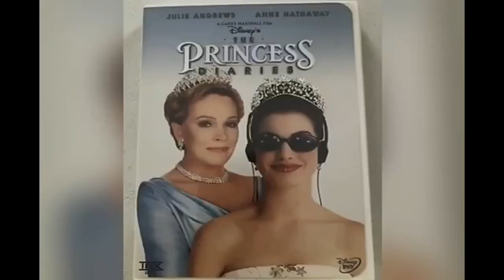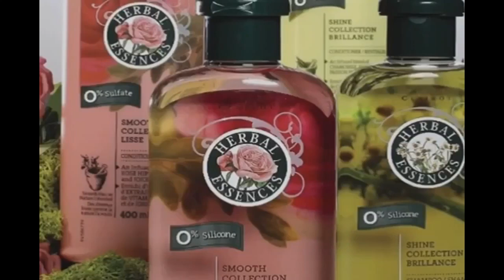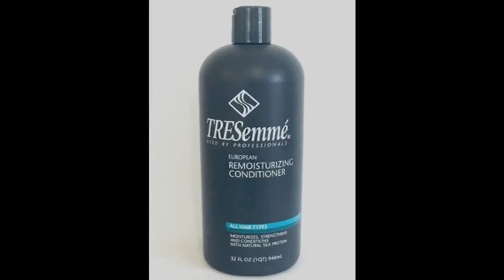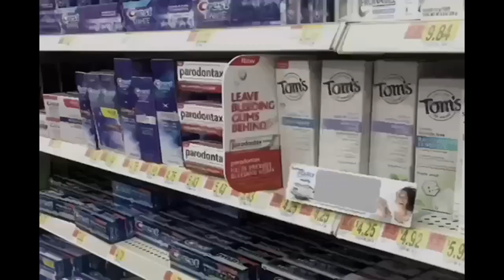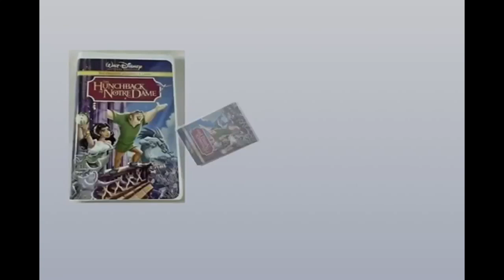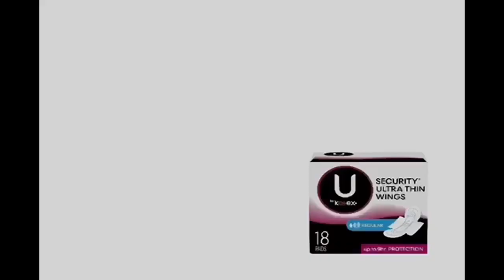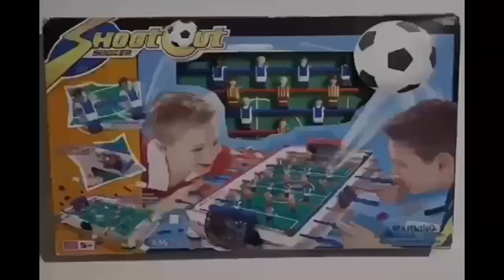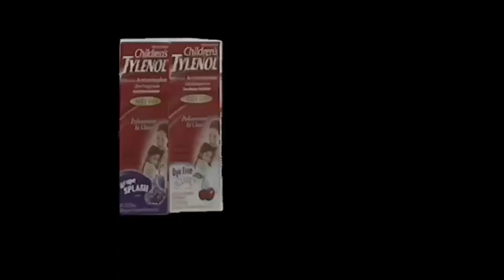YTV 2002 Keeping Up Appearances Commercial Break #69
1. YTV Toiletboat Bumper 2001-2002 (Three Eyes Short ID 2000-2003)
2. Blockbuster Video DVD's M&M's Nutella Commercial
3. Wrigley's Juicy Fruit Gum Outside Singing Girl Cottage House Commercial
4. Home Hardware Garden Commercial
5. Clearblue Pregnancy Test Commercial
6. Fashion Polly Style Mall Toys Canada Commercial
7. Clean & Clear Commercial
8. Clairol Herbal Essences Commercial
9. TRESemmé Shampoo Commercial
10. Hasbro Twister Game Commercial
11. Dempster's White Bread Canada Commercial
12. McCain Pizza Pockets Pepperoni Deli Lovers Canada Commercial
13. Crest Toothpaste Commercial
14. Minute Maid Bibo Kids Juice Commercial
15. Walt Disney Pictures The Hunchback Of Notre Dame II VHS & DVD Commercial
16. Downy Fabric Softener Commercial
17. Lipton Brisk Tea Commercial
18. Kotex Commercial
19. Harvey's Restaurant Onion Rings & French Fries Hamburger Commercial
20. Baby Bottle Pop Commercial
21. Push Pop Commercial
22. Girlzine Toys Commercial
23. The War Amps Redishoice Commercial
24. Johnson's Bedtime Bath Commercial
25. Paramount Canada's Wonderland Blockbuster Video Price Chopper Commercial
26. Mega Bloks Soccer Commercial
27. Nutella Hazelnut Spread Bread Smile Girls Canada Commercial
28. Pillsbury Ready To Bake Deluxe Chocolate Chip Cookies Hershey's Kisses Doughboy Girls Walking Hershey's Cadbury Dairy Milk Bars Simple Delights Canadian Commercial
29. Arm & Hammer Baking Soda Commercial
30. Fruit Gushers Commercial
31. Children's Tylenol Dye Free Kids Always Some Timeless Commercial
32. YTV The Dark Corner Promo (Sick Fly Short ID 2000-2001)
33. YTV Yvon Of The Yukon Promo (Three Eyes Short ID 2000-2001)
34. YTV Ultimate Book Of Spells Promo (Sick Fly Short ID 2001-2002)
35. YTV Sundays Promo (Three Eyes Short ID 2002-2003)
36. YTV The Zone Digimon Promo (Rattle Runner Short ID 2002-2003)